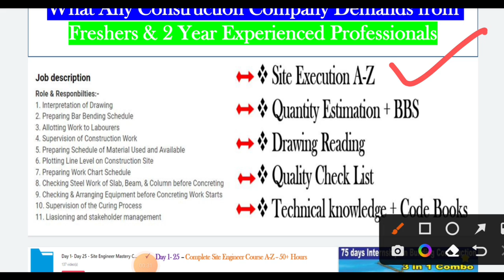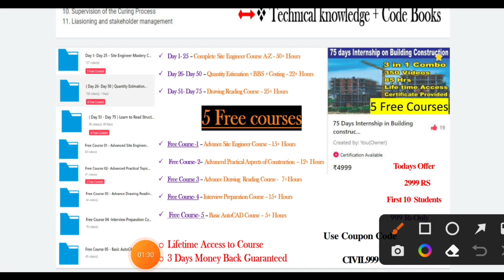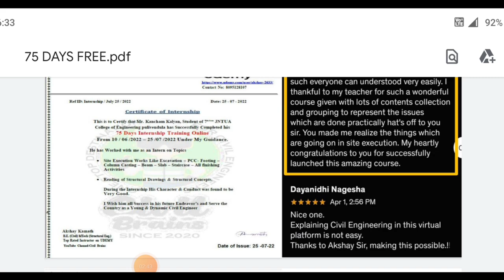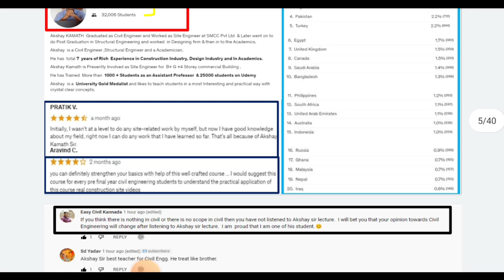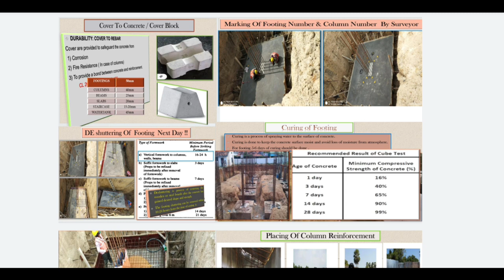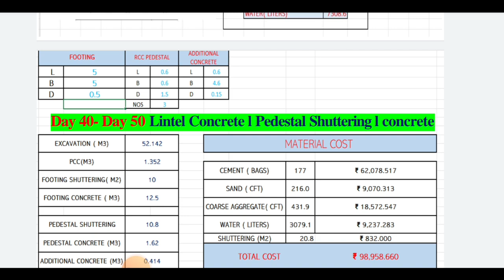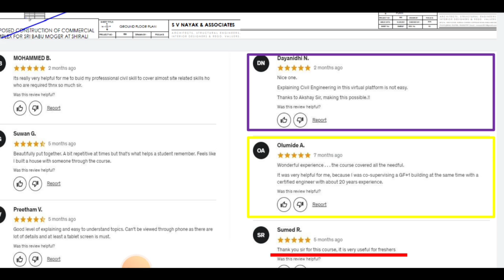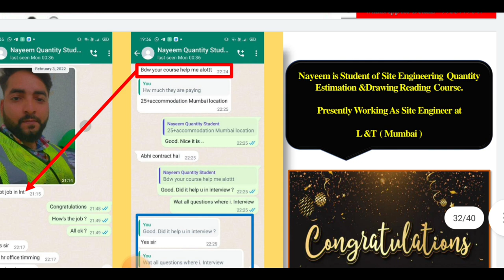75-day internship for civil Engineers | lifetime validity | 5 mini free course with Internship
10 Most watched Video of  ( CIVIL SITE VISIT )

yr

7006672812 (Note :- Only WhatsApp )